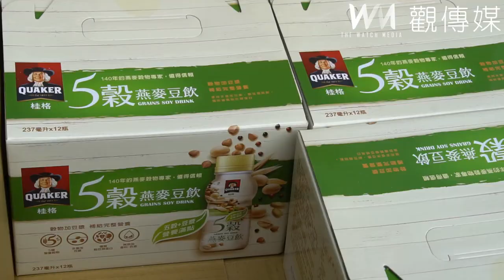恐社會邊沿人春節陷困境 議員賢達波麗士攜手關懷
農曆春節將至，北港警分局今(24)日上午發起盛大的寒冬送暖活動，募集多項物資，幫助獨居長者及弱勢民眾，助平安度過嚴峻的疫情與寒冬，轄區議員蔡岳儒、雲林縣志工協會副理事長黃鴻祺、義交中隊長林文彬，以及多位長期為地方付出的成員，這次又帶來大批白米、麵包、沙拉油等糧食，也有冬衣、棉被等禦寒衣物，希望透過分局深入基層關懷弱勢家庭，讓社會更圓滿。